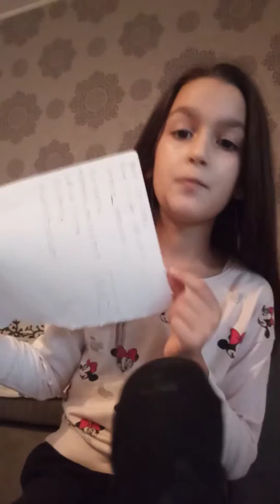18 noiembrie 2018